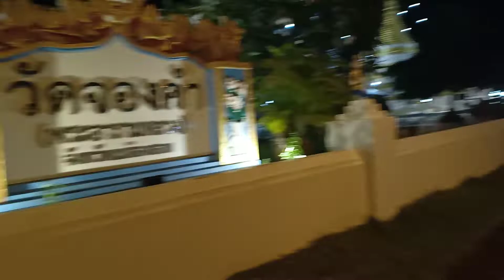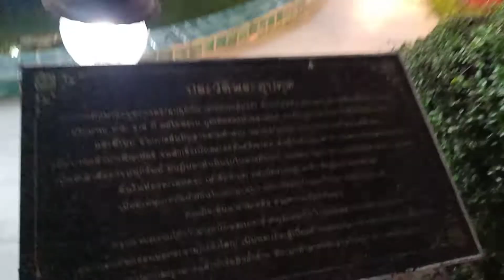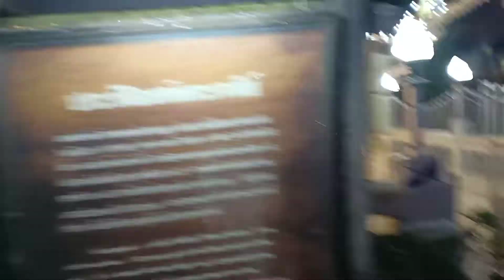วัดจองคำ-แม่ฮ่องสอน